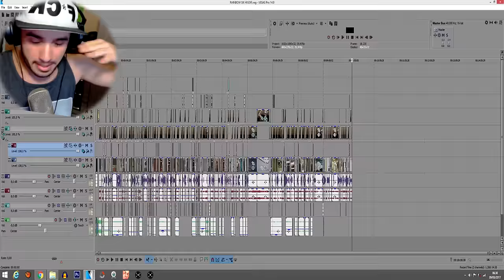Rainbow Six ESSA RANKED TA UMA PORRA!!!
Aew manowss vídeo novo, dessa vez uma ranked com os manos e com uma edição com aquela pegada que vocês já conhecem :D ZOIERA manda em nois filhão... COMPARTILHA PRA AJUDAR ;)

( Vídeos toda segunda as 12:HRS )